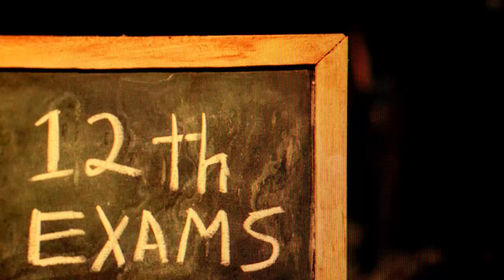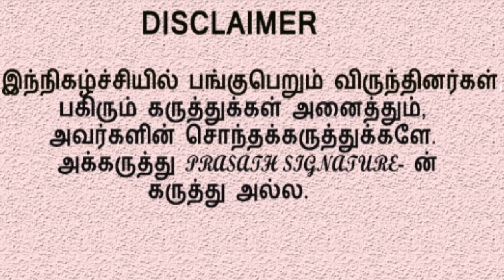அரசுப்பள்ளி ஆசிரியர்களை கிழித்து தொங்கவிடும் கல்வியாளர் நந்தகுமார்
பாடம் நடத்தாத அரசு பள்ளி ஆசிரியர்களால் தள்ளி போகும் பொதுத்தேர்வு - பள்ளிக்கல்வித்துறையின் WASTED அறிக்கைகள்